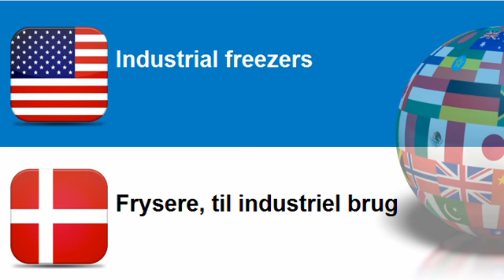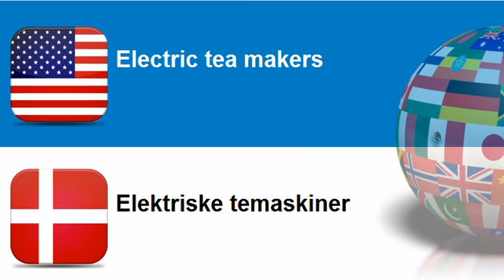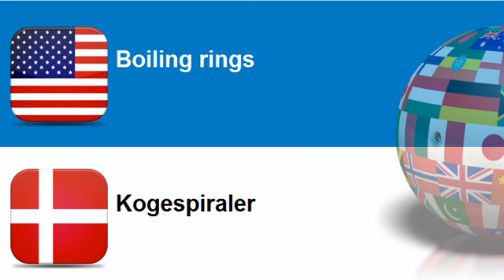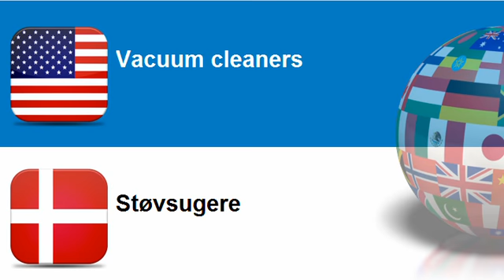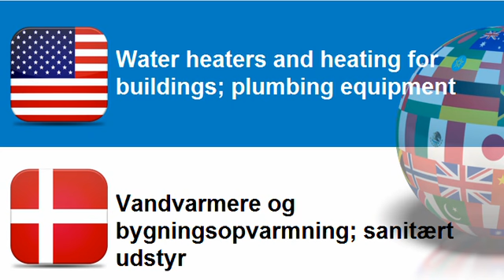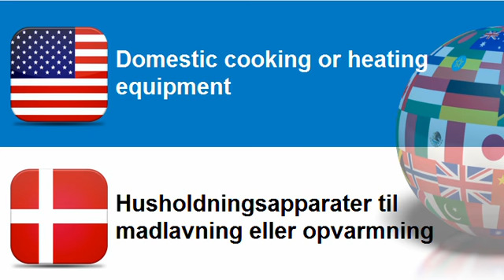Lær engelsk Tema = Elektriske husholdningsapparater